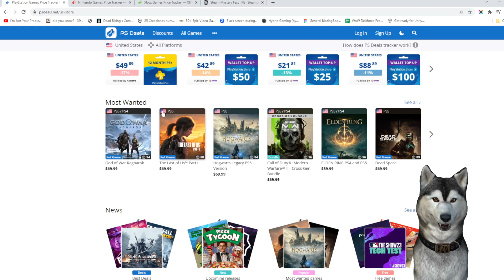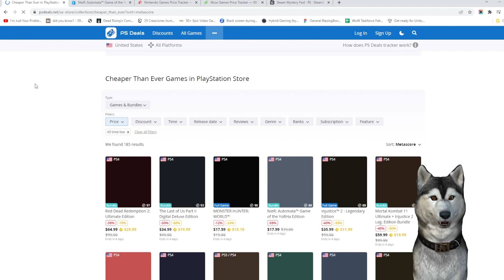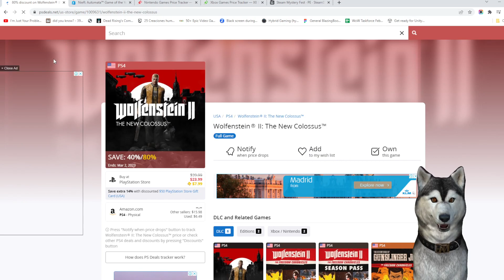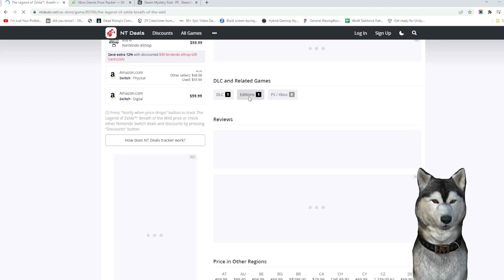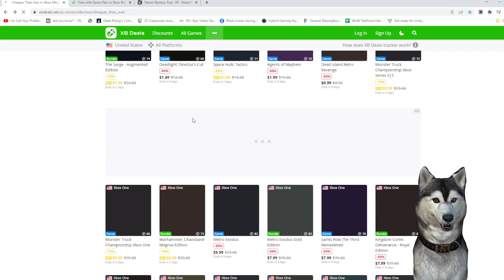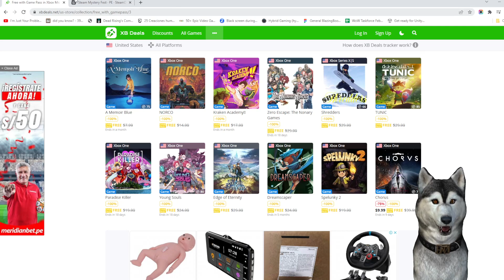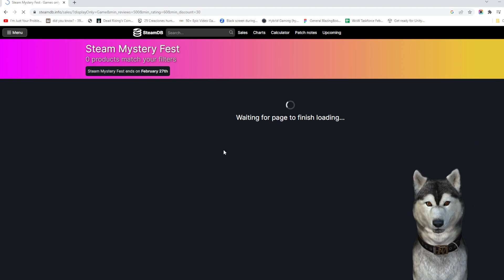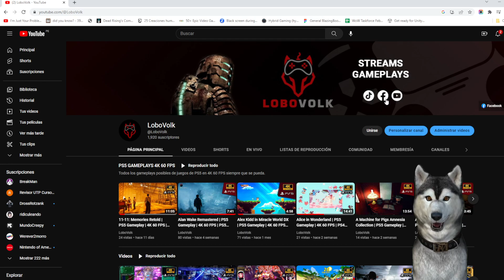COMPRA MÁS BARATO EN TU XBOX SWITCH PS5 Y STEAM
Este video lo cree ya que algunos me preguntaban cómo hacía seguimiento para ahorrarme dinero comprando juegos y les dejo las páginas debajo: